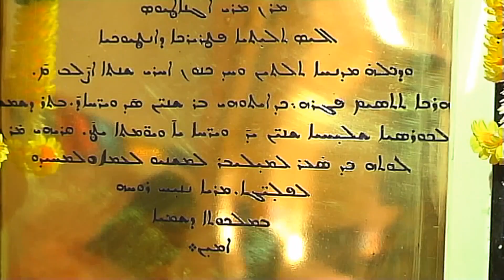Manjanikkara Kunnile Asthamikkaatha Sooryan 2007 EPISODE 30